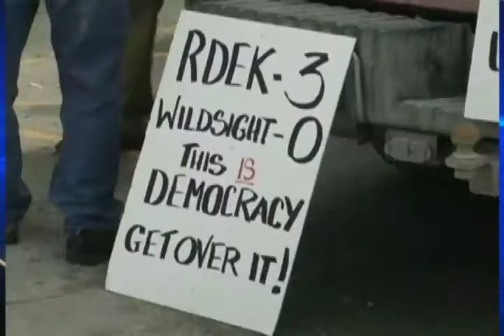News with Elissa Carpenter for Wednesday February 20